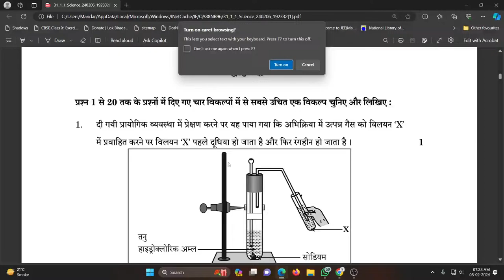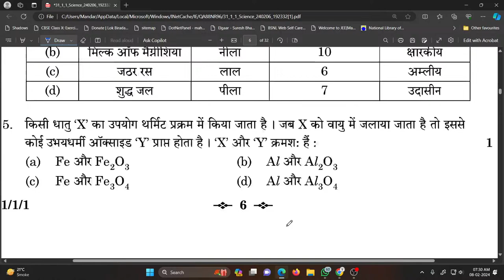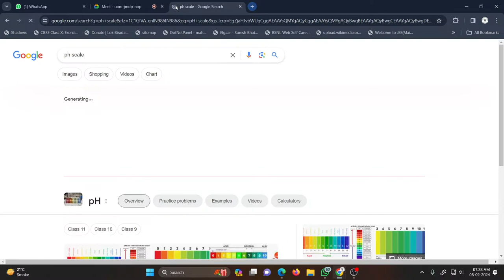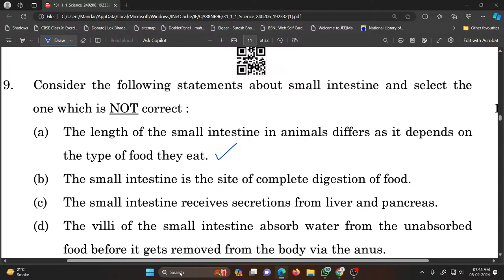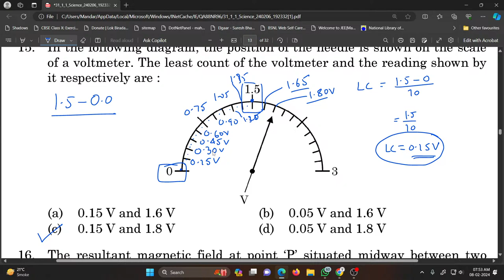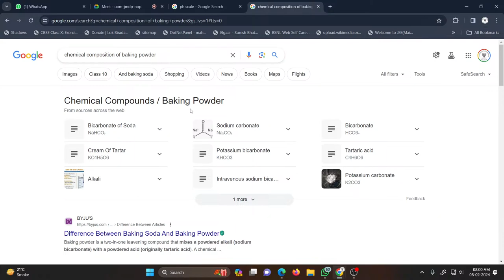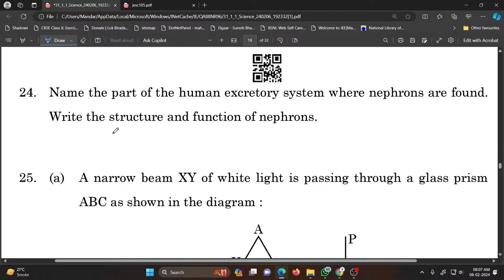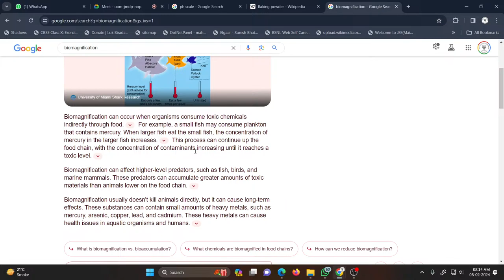Board paper solved